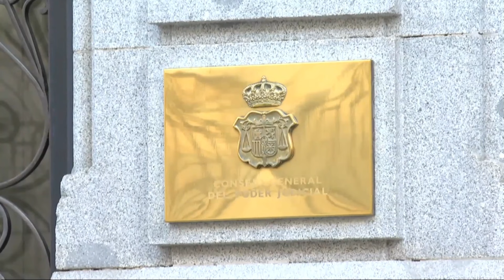Ortiz silencia el debate contra la amnistía en el último Pleno ordinario del año del Consejo Fiscal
Se llevará a cabo el próximo miércoles, día 20 de diciembre, el último Pleno ordinario del Consejo Fiscal del año 2023, bajo la dirección de Álvaro García Ortiz recientemente renovado en su cargo. Sin embargo, en el orden del día elaborado por el titular del Ministerio Público no se menciona la ley de perdón actualmente en curso, a pesar de las solicitudes formales realizadas en dos ocasiones por un total de seis vocales electos de la Asociación mayoritaria de Fiscales (AF) , aunque solo se requieren cuatro miembros como mínimo según la ley. A pesar de haberse negado a pronunciarse acerca de la norma que permitirá la eliminación de los cargos penales derivados del procés, el fiscal general hace unos días emitió una instrucción a la Fiscalía de Barcelona y a la Audiencia Nacional para recopilar toda la información disponible sobre los casos pasados o presentes que puedan beneficiarse de la medida, sin embargo, ha evitado cualquier debate sobre la Proposición legal. Esto, a pesar de que la "prerrogativa corresponde al Consejo Fiscal (CF) como órgano" y no a la figura de su máximo responsable, como en otros casos en los que la decisión "es discrecional".Canal oficial de DISTRITOTV  en YouTube. DISTRITO TV es una televisión de la TDT española que pertenece al grupo de comunicación EL DISTRITO.